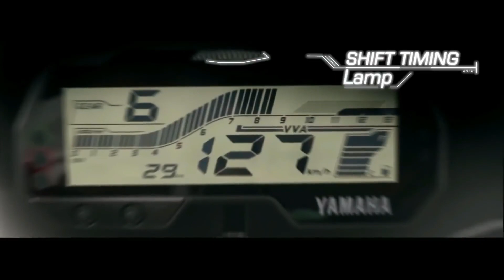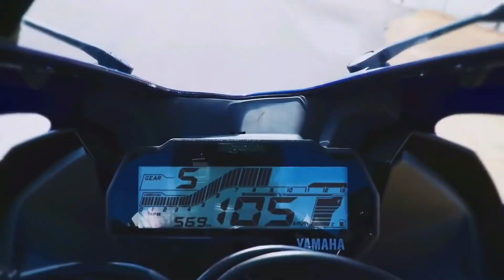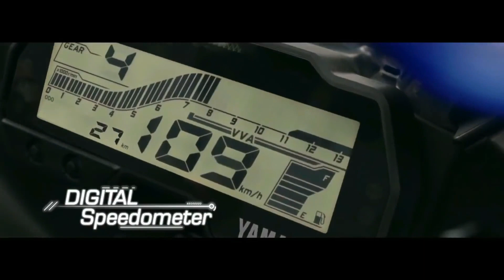Finally, Yamaha R15 V4 is Getting Launched? Launch Date, V4 features and R2 Patent filed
This is a quick video on the upcoming Yamaha R15 V4 and R2. There have been many videos being circulated on the internet related to the launch date of Yamaha R15 V4. I am sharing my opinion on the new R15 V4 and R2.

GoPro Housing protective case 899/-